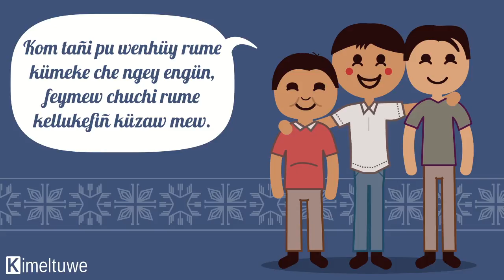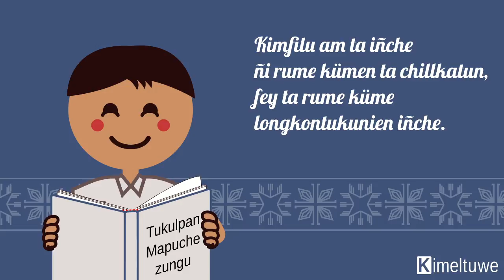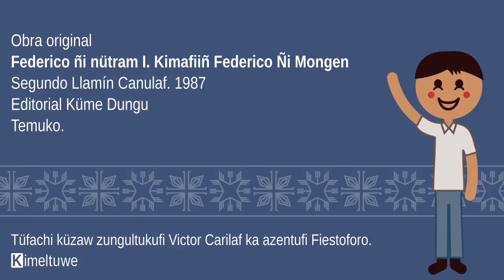Federico ñi Ngütram I · Cap. 1 Kiñe Mapuche Wentru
Obra original: Federico ñi nütram I. Kimafiiñ Federico Ñi Mongen
Segundo Llamín Canulaf. 1987
Editorial Küme Dungu
Temuko.
Tüfachi küzaw zungultukufi Victor Carilaf ka azentufi Fiestoforo.